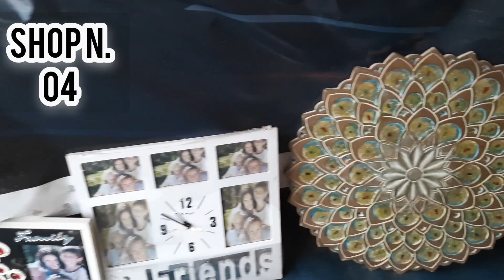Banjara Market Gurgaon/Cheapest market/Home decor items/Branded Crockery/vintage furniture/antique